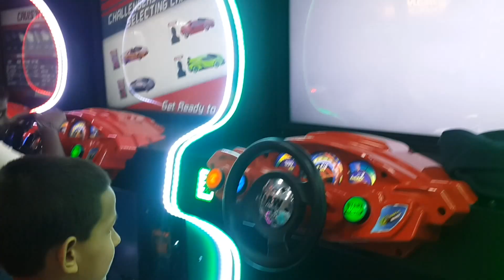Cruis'n Blast arcade racing game (Madagascar and Singapore tracks)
Cruis'n Blast arcade racing game at arcades games entertainment center. Luca had 2 tracks Madagascar and Singapore